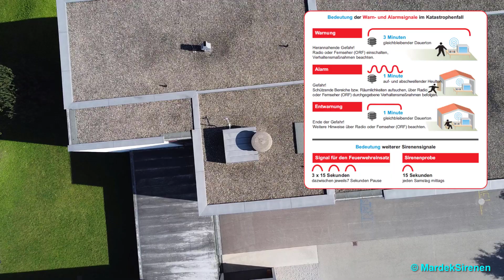Sirenentest Österreich 2021 | Dornbirn | MSL-6 | Zivilschutz-Probealarm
Jährlicher Zivilschutz-Probealarm in Österreich aus der bevölkerungsreichsten Stadtgemeinde im österreichischen Bundesland Vorarlberg.

Im Video hört man eine Zivilschutz- und Feuerwehrsirene vom Typ MSL-6. Die Sirene wurde vom schweizerischen Hersteller Landert-Motoren gefertigt und verfügt über 11 kW Leistung. Standort der Sirene ist auf der Volksschule in Dornbirn. Ausgelöst wurde die Sirene mit allen drei Zivilschutz-Signalen digital über POCSAG von der Landeswarnzentrale (LWZ) Vorarlberg.

INFO: Der österreichische Zivilschutz-Probealarm findet immer jedes Jahr am ersten Samstag im Oktober statt. Von 12:00 Uhr bis 12:45 Uhr werden die Signale "Probe" (12:00 Uhr), "Warnung" (12:15 Uhr), "Alarm" (12:30 Uhr) und "Entwarnung" (12:45 Uhr) ausgelöst.

Einzelne Video-Szenen:
0:00 - Einführung
0:37 - Signal "Probe"
1:29 - Radiomeldung (Teil 1)
3:05 - Signal "Warnung"
6:40 - Radiomeldung (Teil 2)
7:24 - Signal "Alarm"
9:04 - Signal "Entwarnung"

Drohne: DJI Mavic Mini
Hauptkamera: Samsung Galaxy S10
Videoschnitt: Camtasia 2019